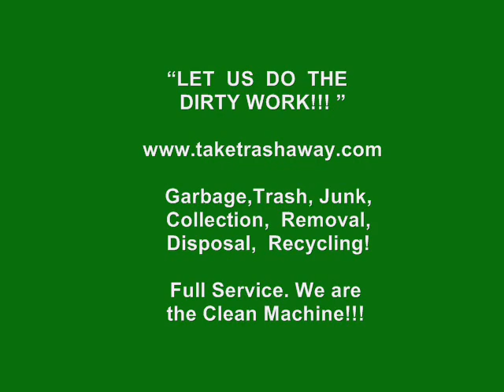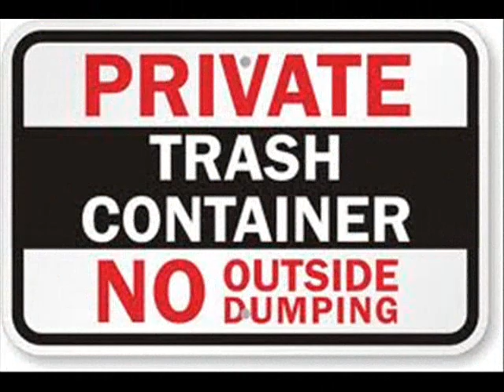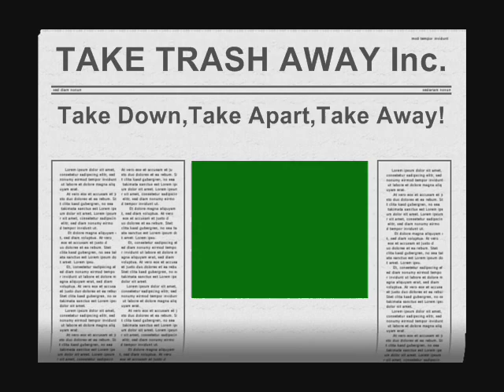Take Trash Away Inc. Waste management: garbage, trash, junk.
Waste management: garbage, trash, junk, disposal, removal, collection, recycling, dumpster bin rentals. Garbage pick up collection, garbage removal, trash disposal, junk recycling. Dumpster bin rentals for garbage, trash, junk disposal and removal. Oshawa, Whitby, Ajax, Pickering, Durham, Courtice, Bowmanville, Clarington. A leaky basement needs basement waterproofing to prevent leaky walls from making a wet basement. Call for basement waterproofing.